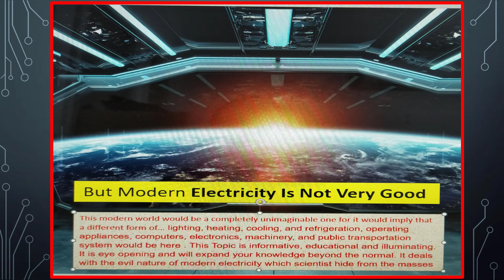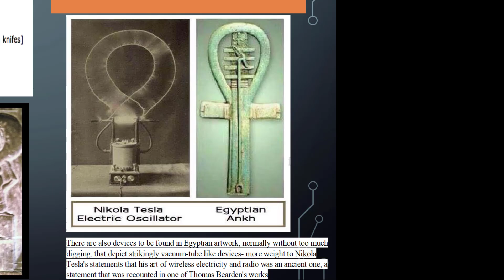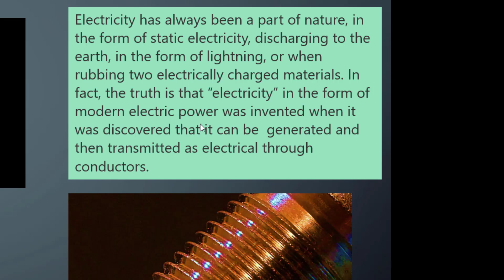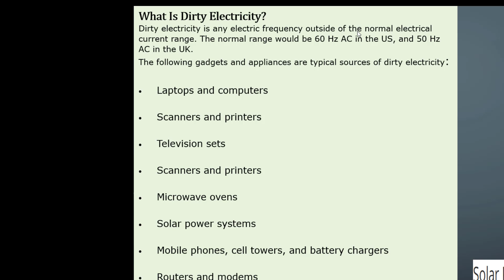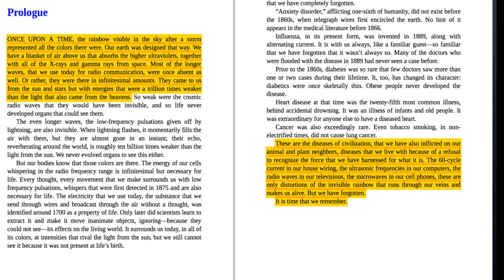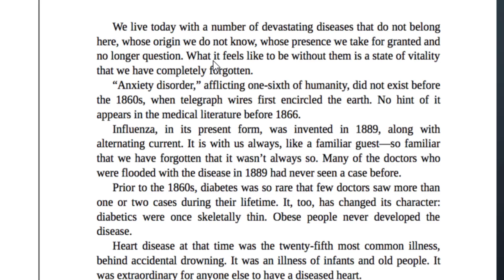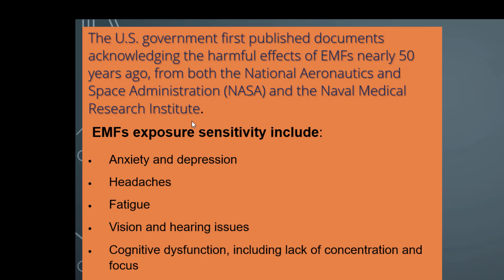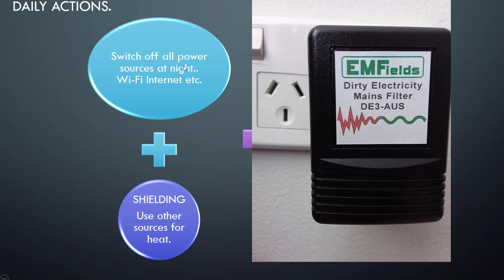Modern ELECTRICITY Is Not Really Good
Modern electricity is not all that good.
What is the greatest human invention ever thus far?
Without Doubt Electricity tops the list!
Do power lines cause health problems?
How does electricity affect the human body?
This modern world would be total  unimaginable without electricity. For it would imply that a different form of energy would be used for… lighting, heating, cooling, and refrigeration, operating appliances, computers, electronics, machinery, and public transportation system. This Topic is informative educational and illuminating. It is eye opening and will expand your knowledge beyond the normal
What type of emissions are produced from electrical sources?
Electrical sources such as powerlines, electrical wiring and common appliances (electric blankets, televisions, hair dryers, computers, etc) all produce extremely low frequency (ELF) electric and magnetic fields.
We need Applied Knowledge- Fortify self using Physical and Mental foods that alkalize and cleanses your body and environment. Daily actions. Why you've been largely kept in the dark about this threat to your health
  •  How can actually repair the damage done by EMFs at a cellular level
• Practical strategies to protect yourself and your loved ones from EMFs at home, at work, and out in the world.